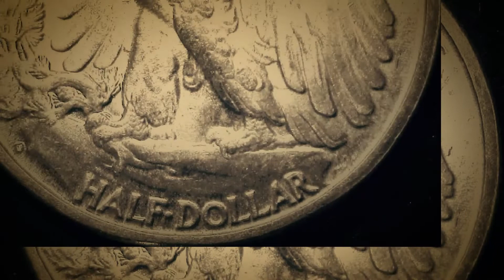1947 Walking Liberty Half Dollar | 90% Silver Coin | Beautiful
Check out the link pinned in the comments section to see a cool coin from the Philippines!